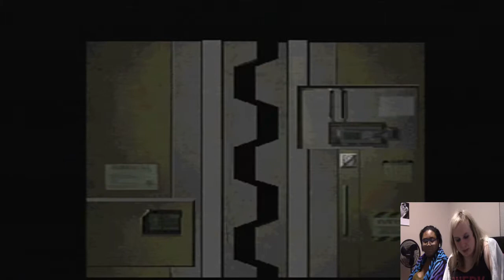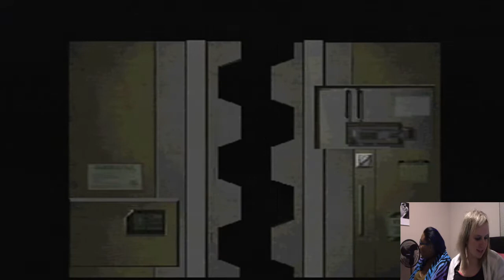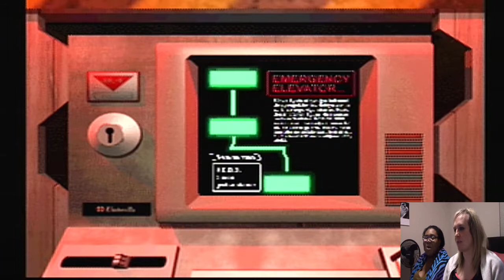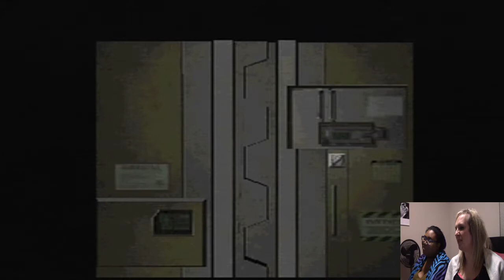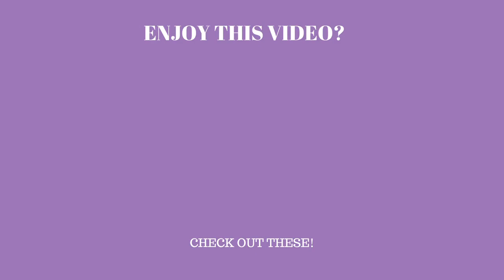Let's Play Resident Evil 2 Part 14: Escape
The fourteenth part of Risqué and Mosey's Resident Evil 2 walkthrough! In this video, Claire attempts to rescue Sherry from Mr. X!